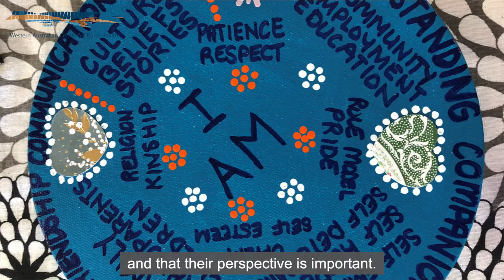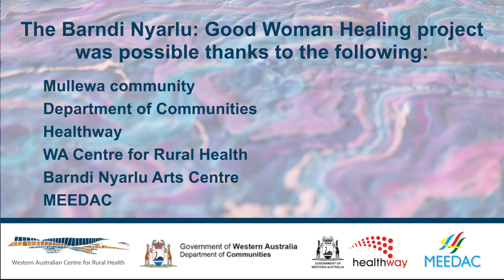Creating journey of healing for Mullewa women (5mins)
Mullewa women were invited to use creative arts to express the challenges and hopes they face in their daily lives. The Barndi Nyarlu: Good Woman Healing project was run by the WA Centre for Rural Health as facilitated weekly workshops at the Barndi Nyarlu Arts Centre in Mullewa. A Department of Communities grant and a Healthway health promotion grant supported the running of the six-month creative project.